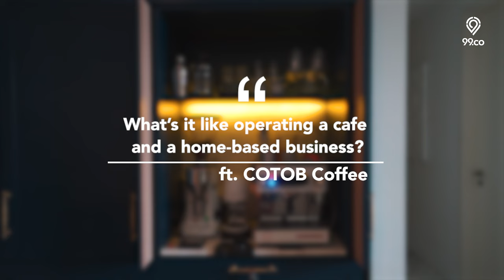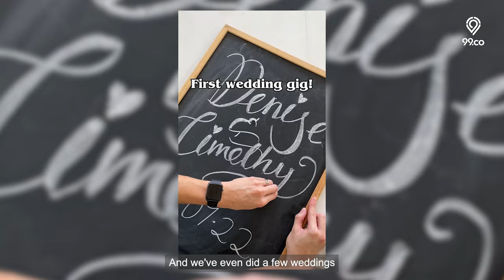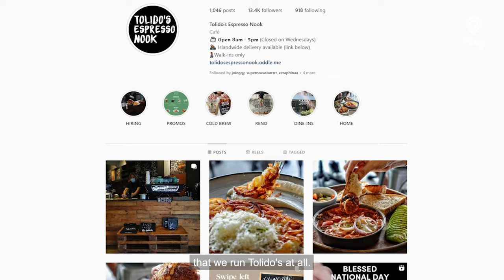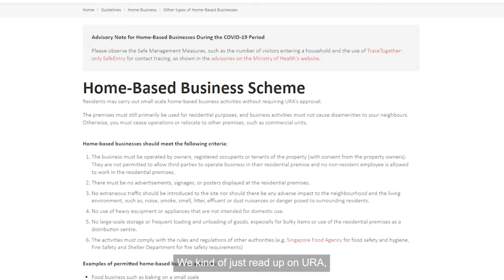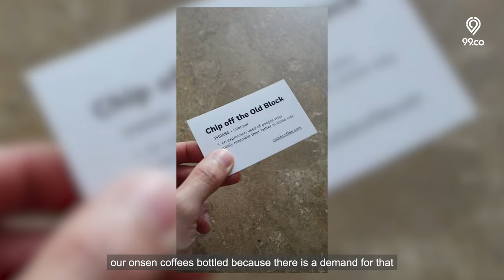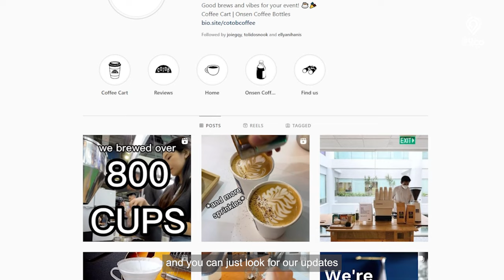Meeting the owners of Tolido’s Espresso Nook and Chip Off The Old Block | 99 Stories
On the first episode of 99 Stories, we’re featuring the ambitious owners behind the popular café, Tolido’s Espresso Nook located at 462 Crawford Lane. You may be familiar with their delicious gourmet coffee drinks and all-day breakfast spread, but did you know that they are also running a home-based coffee business?

Today we sat down with Douglas and Vivian, where they shared with us their personal stories on this journey, and what are the future plans you can expect from their business.

Tolido’s Espresso Nook (IG) @tolidosnook
Chip Off The Old Block (IG) @cotobcoffee

[Timestamp]:
0:00 Introduction
0:42 How did you get into brewing coffee?
1:42 Inspiration behind the name COTOB
2:01 Why did you start a home-based business?
3:22 Difference between the cafe and the home-based business
4:51 Ordering & Pick-up process
5:31 Privacy concerns
5:55 Did Tolido’s Nook help with the success of COTOB?
6:20 Any difficulties operating a home-based business?
6:49 Future plans for COTOB
7:44 Property journey
8:18 Deciding factors for choosing your current home
8:54 Favourite space in your home
9:23 One change you will make for your next home
9:52 How do you keep work and leisure separate?